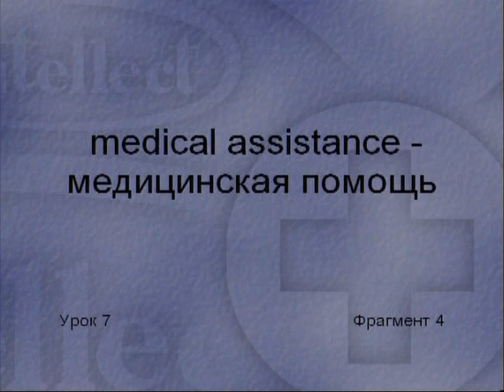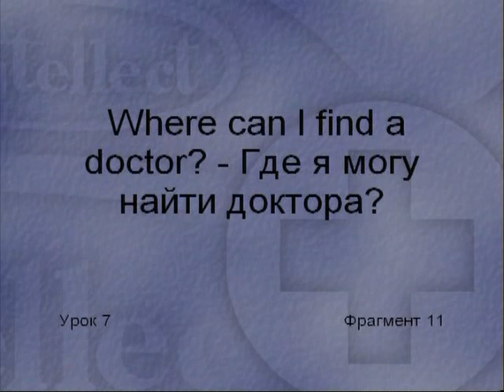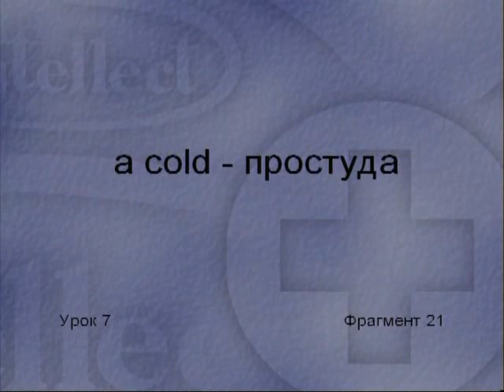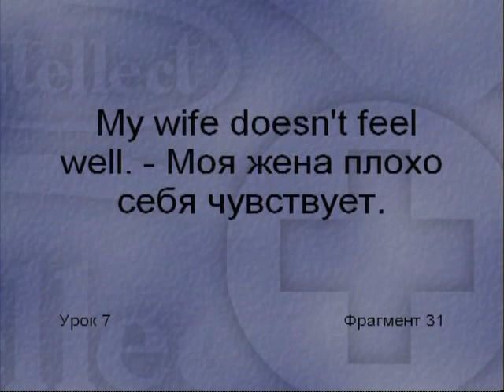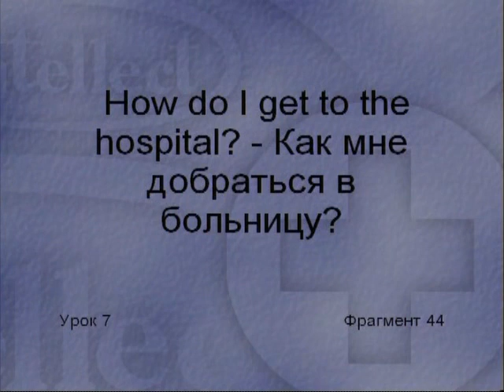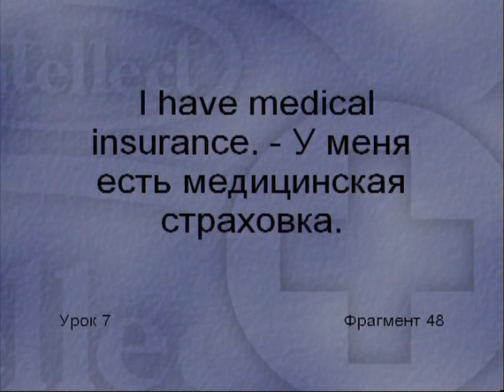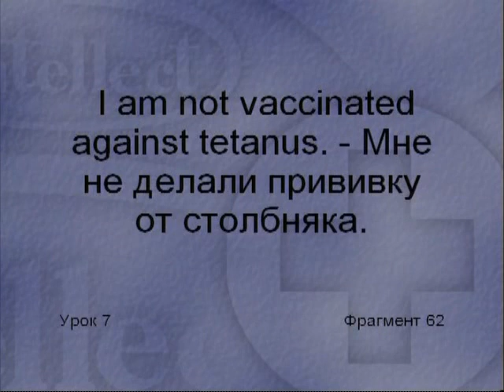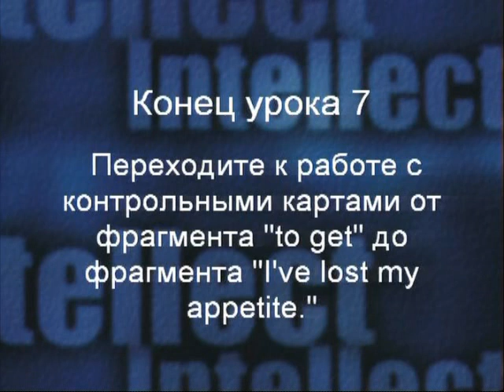Medical Help Lesson 1 Медицинская помощь Урок 1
Оказание первой медицинской помощи
английский разговорник МЕДИЦИНСКАЯ ПОМОЩЬ
Программа "Медицинский английский"
Бесплатные уроки английского языка. English lessons free
Изучение английского языка врач